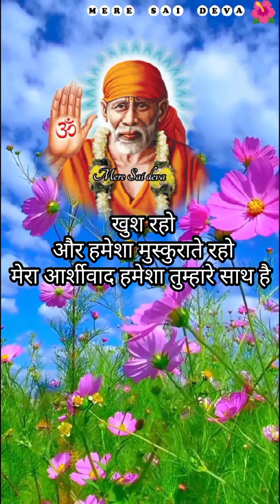ये खुशखबरी है l SAI SANDESH l Aaj ka Sai sandesh l today Sai sandesh l Sai baba ratri sandesh today